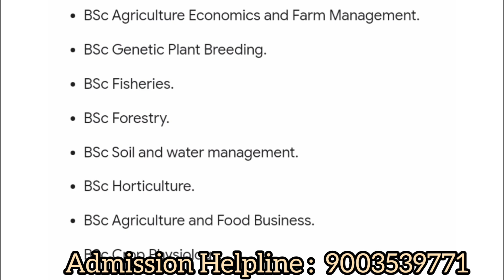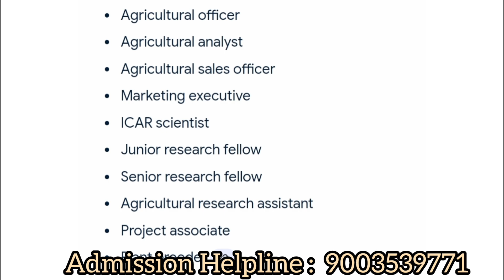Vanavarayar Institute of Agriculture Pollachi|Review|Course Details|Facilities|Admission Contact